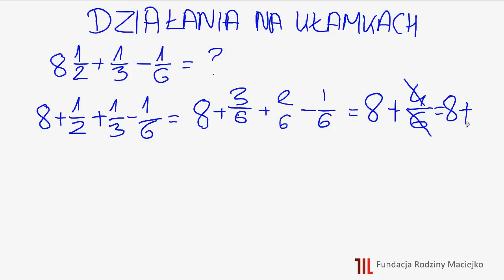Działania na ułamkach. Ułamki odcinek 15/16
Samouczek matematyczny